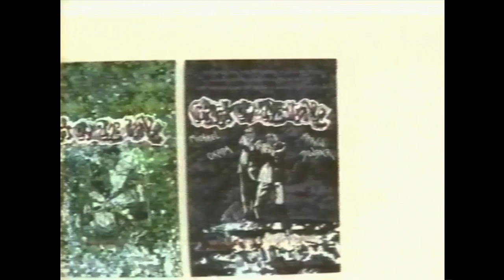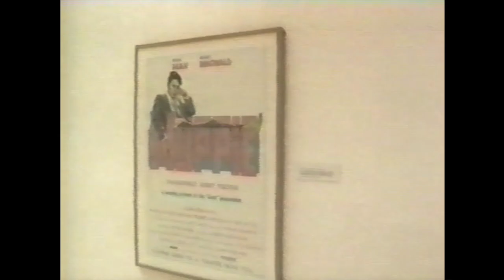Elise Tak at Air de Paris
Elise Tak
The Magnificent 8
Air de Paris, Paris, 5th-30th May 1994